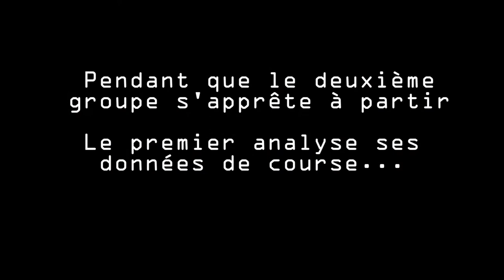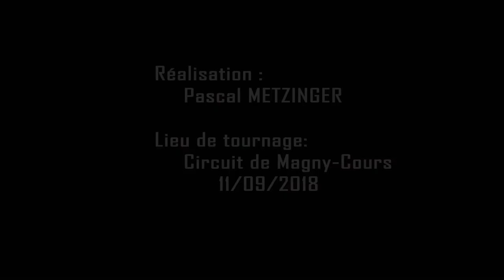Premier contact avec une monoplace: Magny-Cours 11/09/2018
Quelques images du stage monoplace organisé par CD Sport sur le circuit international de Magny-Cours. Au volant d'une Formule Renault 2.0L développant 210CV pour un poids de 520Kg, une nouvelle expérience sur 4 roues qui change de la GT. Expérience limitée cependant par l'indisponibilité du véhicule de remplacement suite à une casse mécanique sur l'un des autres véhicules. A refaire impérativement !